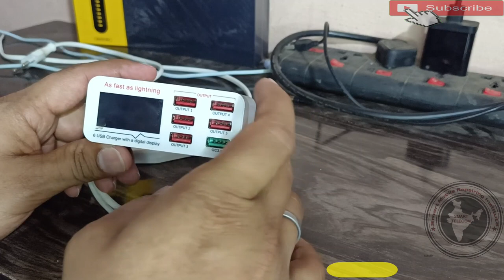Fake Charging Problem | Fake Charging Problem कैसे पता करें | USB Tester | 6 Port USB Charger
USB Tester | Fake Charging Problem | USB Tester | Fake Charging Problem कैसे पता करें | 6 Port USB Charger

AsiaTelecom
Software_Training
Emmc/EMCP/UFS_Training
Hardware_Chip_Level_Training

➡ Specialty
• 12 Hour Full Day Practical Classes
➡ Daily Class Timing Total- (8AM to 8PM )
• 8AM -11AM Particle Class Hand-skill
12PM to 5PM Theory Class
5:30PM to 8PM Particle Class - Tracing Fault finding

📲 Book
➡Advance Mobile Flashing Software Book buy Link (Hindi/English)